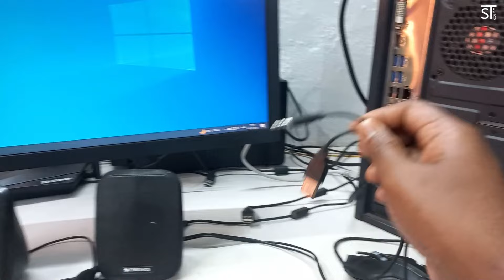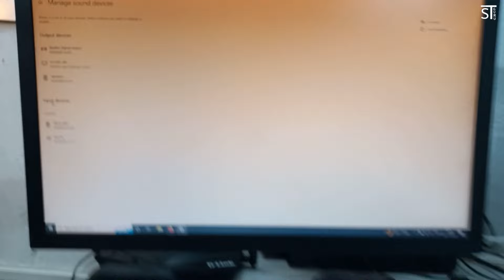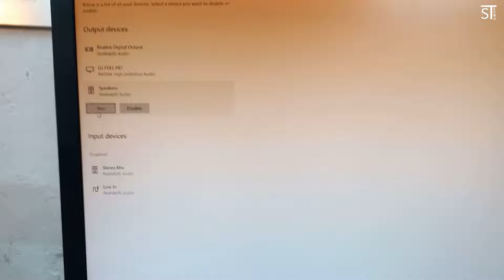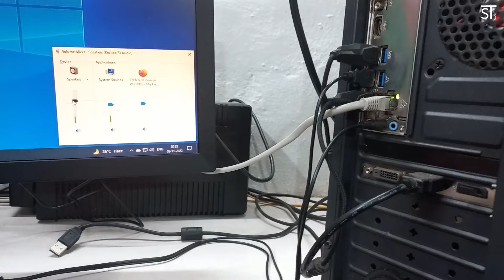PC Me Speaker Not Working Problem Solve | How to Solve PC Speaker Not Working Problem in PC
Hi.

About this video:
Dosto is video me bataya hu computer me PC speaker not working problem solve kaise kare or  Kaise aap PC speaker Apne computer me Kaise setup kar sakte ho iske sath PC speaker computer me setup karne ke bad agar working nahin kar raha hai to computer me kuchh setting aapko enable karna hota hai tab jakar kafi aasani se PC speaker computer me working karne lagta hai is video me step bye step pura details bataya Hu ummid hai aapko yah video pasand aaenge thank you so Mach...

👫Friends' video helpful Lage to like👍 share📲comment🗨️ Jarur kijiye... Thank you.

MY GEARS--
Collar Mic
PC Speakers
Tripod 360 Degree